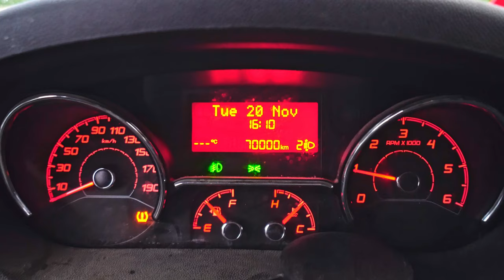Overland Silk Road: 2 years 70000 Km solo road trip in our van from Europe to Japan and back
A road trip that proved much more challenging than we expected.
This short movie will give you a taste of what we have been through.

Our goal was to visit as many remote places as possible and spend time with locals as much as we could to learn about what they have been through in the past and the way they live nowadays. It’s been an incredibly enriching experience.

Main challenges have been: Cancelled visas, some countries with date-specific visas forcing us to be at a border on a specific day and therefore having to kind of plan our whole trip backwards, rough off-road tracks in remote areas, harsh climate ranging from +47c in Iran to -27c in Siberia. Seasons were also an important factor, even though it is not possible to be in every spot at the best time of the year, seasons can definitively enlighten or ruin your trip!